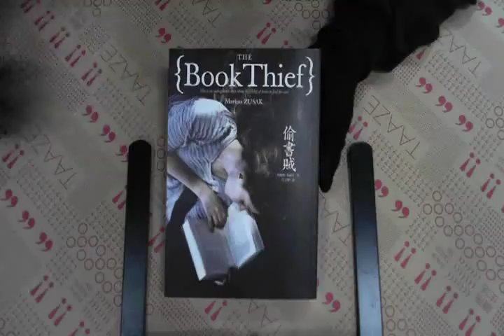TAAZE｜偷書賊 二手書書況 9789866973420